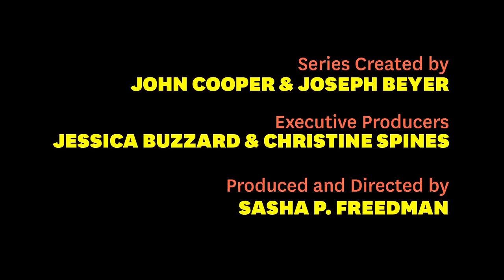2012 James Ponsoldt: "Smashed"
James Ponsoldt introduces us to the characters in his U.S. Dramatic Competition film "Smashed", and discusses why he is drawn to story's where people struggle with change.